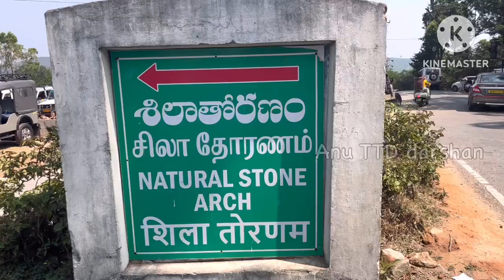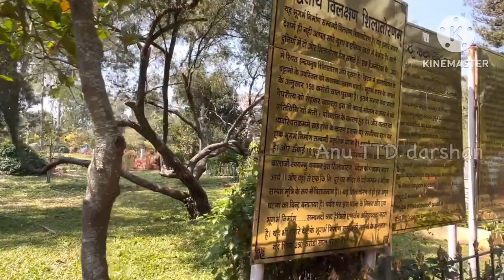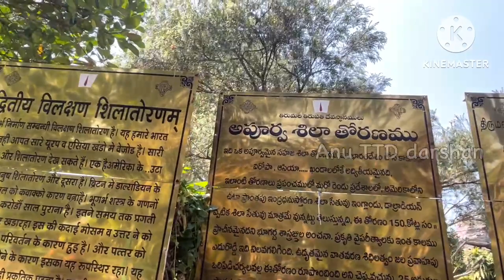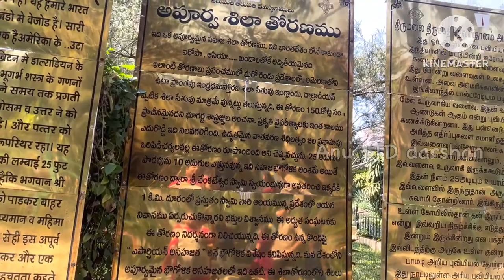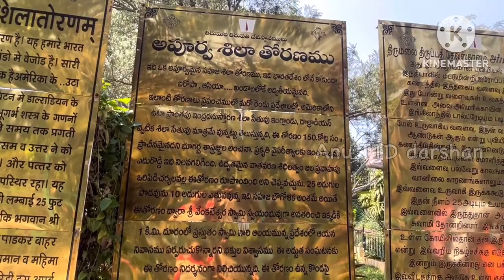Angapradakshina Rules Tirumala| Telugu| Tirumala Updates| Anu TTD Darshan